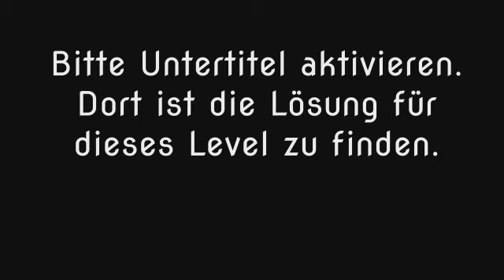Wort Guru - Level 504 (UPDATE: Februar 2019) - Lösung (Immer aktuell!)